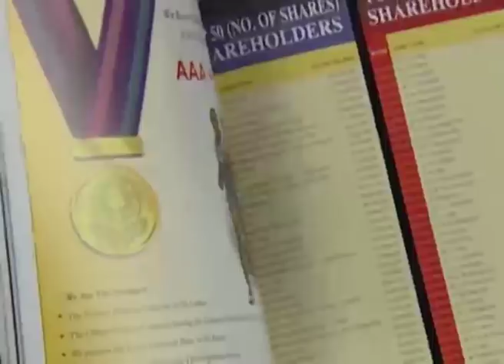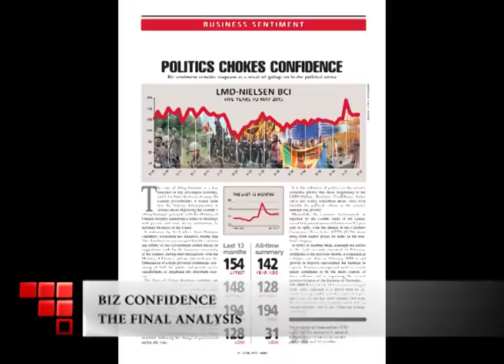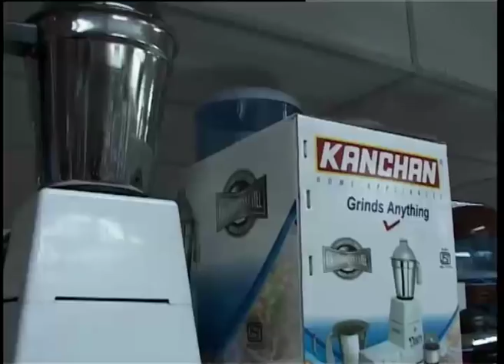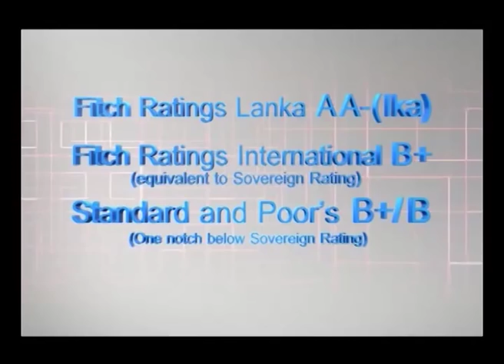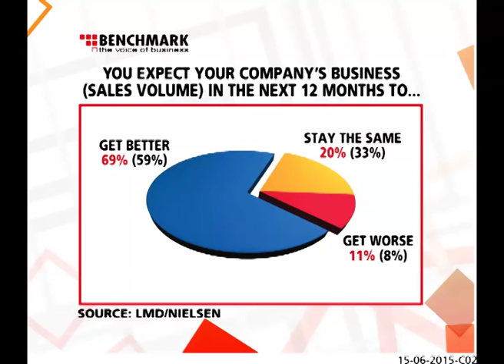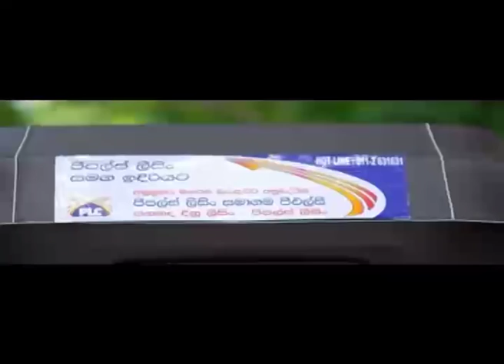TRANSPORT AND LOGISTICS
Kasturi Chellaraja Wilson in the hot seat